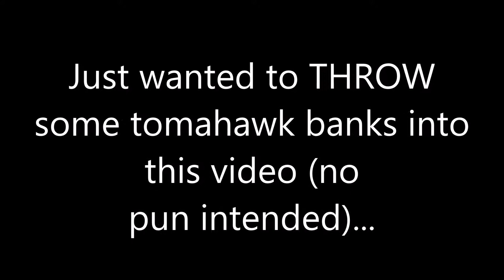Custom Game Clips Ep.7 [Bo1, Bo2]